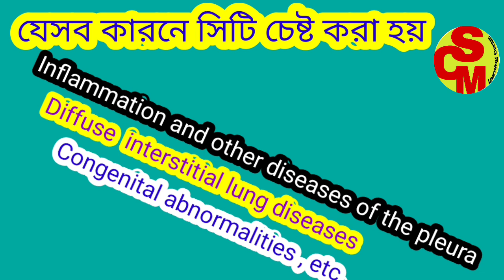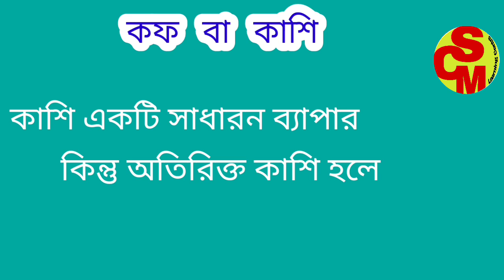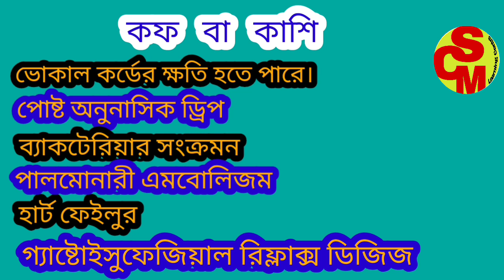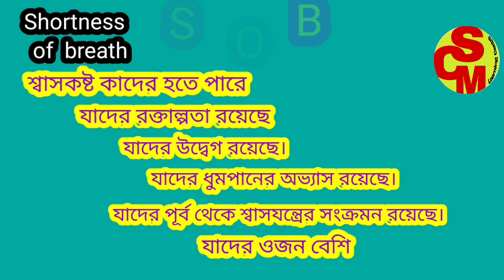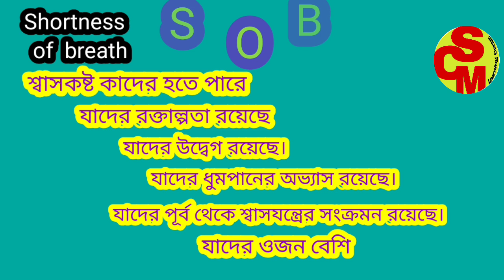Video-94 : চেষ্ট সিটিস্ক্যান পর্ব - ৯ , কি কি কারনে চেষ্ট সিটিস্ক্যান করা হয়-১ ?